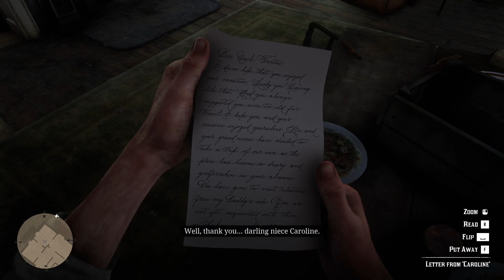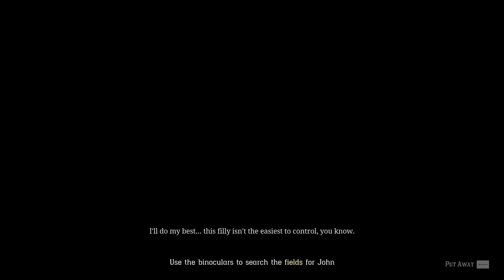Red Dead Redemption 2 CH-5 [Part-2] on msi gf 63 RTX 3050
Red Dead Redemption 2  on msi gf 63 RTX 3050
Red dead redemption 2 story mode
Red dead redemption 2 gameplay no commentary

I played this game on a gaming laptop -msi gf63 RTX 3050
all graphics setting are b\w medium-high  and resolution is 1080p
average fps- 58-70fps
nvidia dlss- balanced

kindly give your reviews in comments